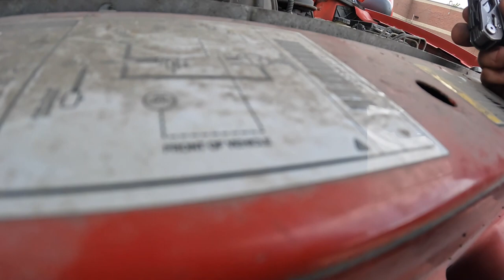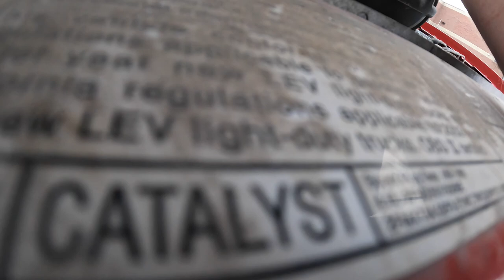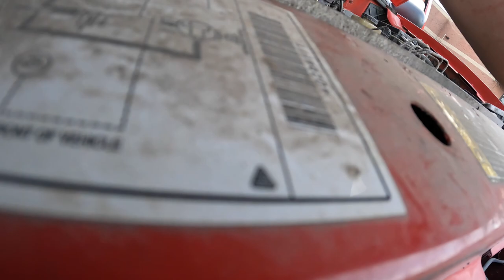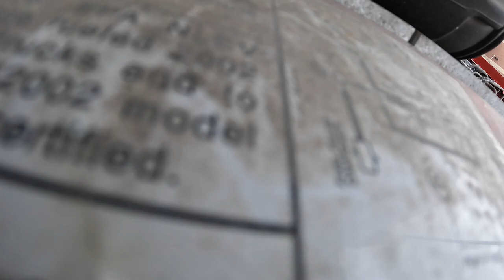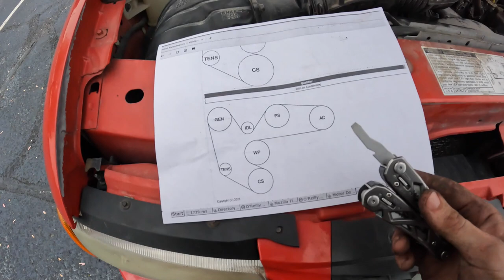Starting Truck Life With The Big Move (24 hours and 283 Miles of FUN*)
Starting my truck life for the summer. Packed up and moved, had a lot of FUN* on the way.

My trailer lights were fucked, my alternator was fucked, my tent was fucked, the mosquitos were fucked, a chipmunk's spine was fucked. The whole thing was fucked. But it was worth it to get a nice big whiff of that spring Northwoods air. Mmmm.

*FUN being an acronym meaning: Fucked Up (No really it sucked).